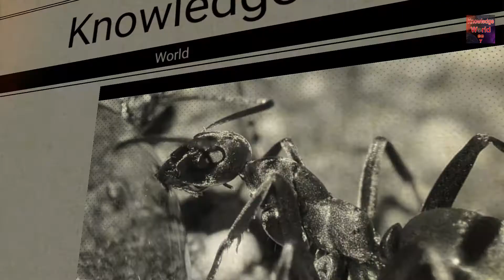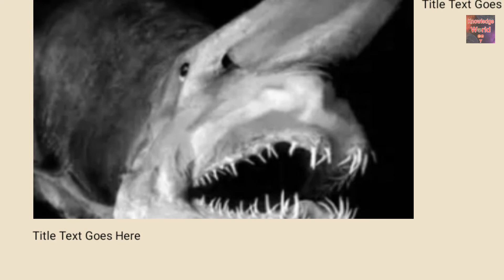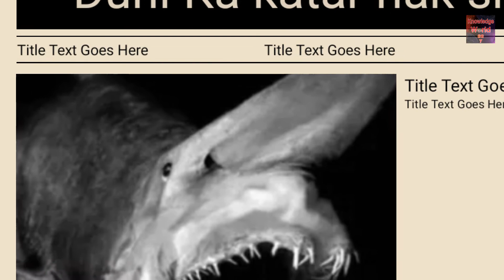दुनिया का सबसे रहस्य 10 जिब | world 10 mysteries animals| KW7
दुनिया का सबसे रहस्य जिब | world mysteries animals| KW7

___________Disclaimer____________